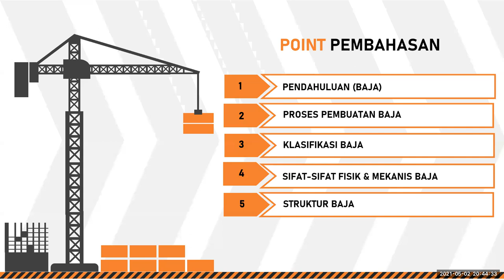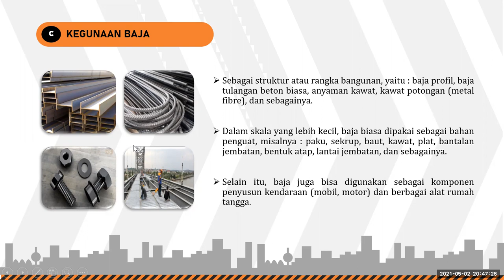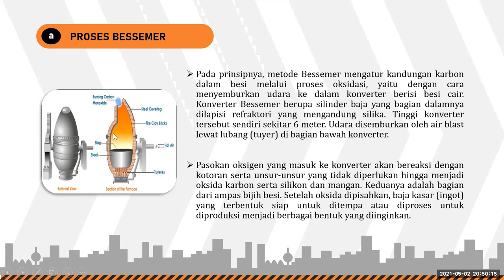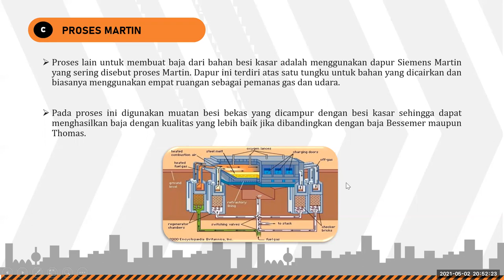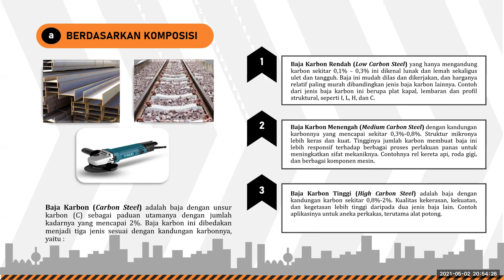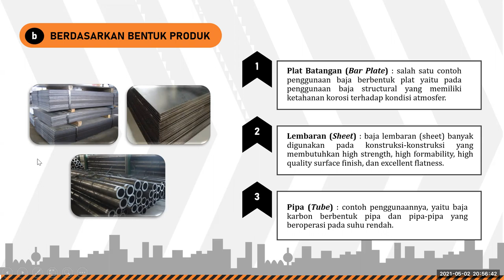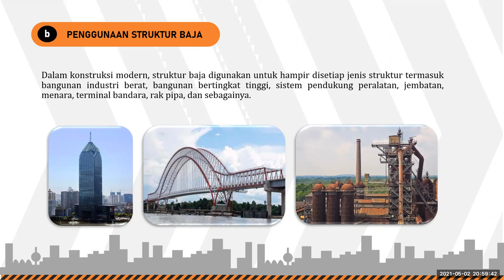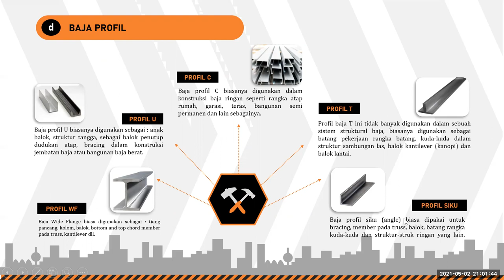MATERI TEKNOLOGI BAHAN (BAJA)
TEKNOLOGI BAJA : Pendahuluan (Baja), Proses Pembuatan Baja, Klasifikasi Baja, Sifat-Sifat Fisik & Mekanis Baja, dan Struktur Baja.